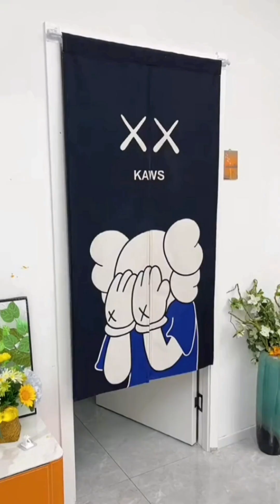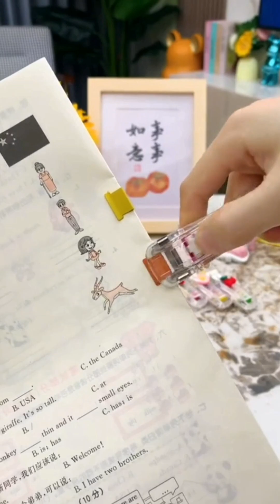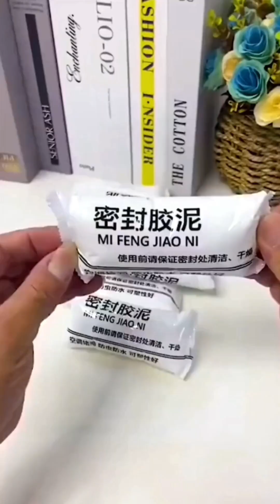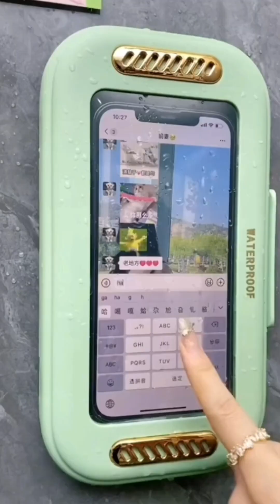Cool Amazon New Gadgets!😍Smart Appliances, Kitchen Tools, Beauty🙏Utensils, Unique Home Items🙏 #3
👉Gadgets for every home, Versatile utensils, Creative ideas🙏Smart Gadgets🙏
👉Smart appliances, Makeup, Beauty, kitchen tools, satisfying video, car gadgets, new gadgets, top trending products, modern, versatile utensils, home items, future technology.